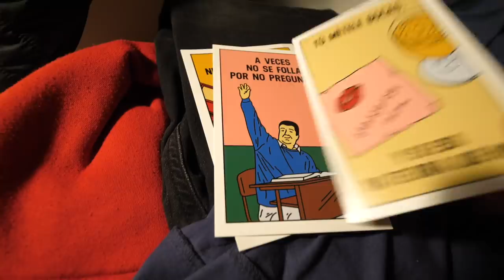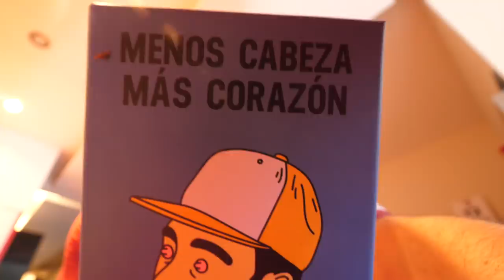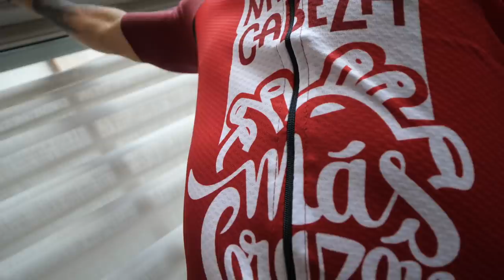Ya Mandamos a Argentina, Mexico Y Colombia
Por fin! Ya mandamos el libro y la ropa de Machete a Colombia, Mexico y Argentina! De momento es una prueba, y sólo tenéis hasta el día 10 de enero para pedir lo que queráis y, al cabo de 30 días, llegarán todos vuestros pedidos :)